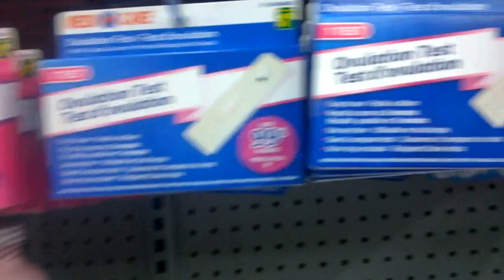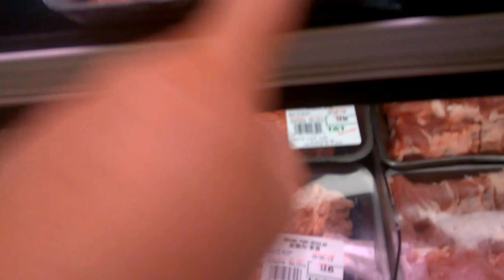Поход в магазин Азиатских вкусняшек T&T с мамой🍏